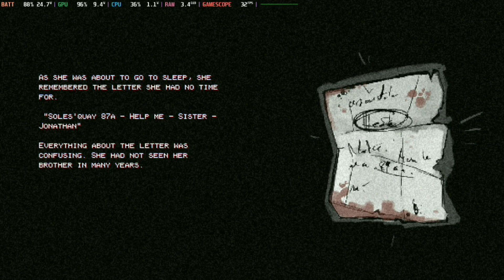Soles'Quay / Steam Deck / Full Walkthrough (No Commentary)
Developed by Leon Jannik Bartels, S.Q. is a very good surprise, albeit short.
Unfortunately, some glitches made the sound freak out the first 3 times I played the game, although I managed to play it on Steam Deck with no other major problems.